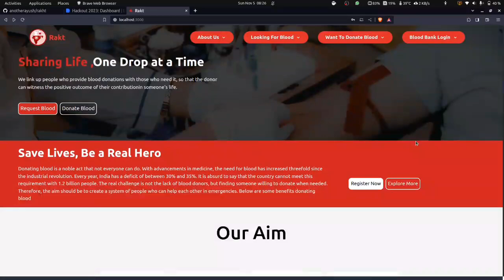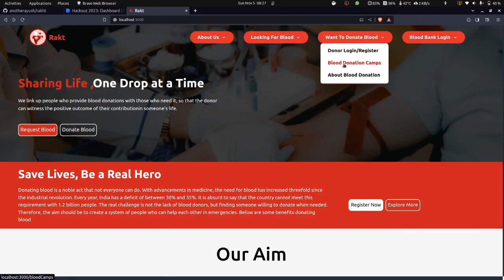Hackout | Hack-a-thon Project | Rakht (Blood Management System)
Rakt is a single solution for all blood donation and transfer needs. Our product aims to connect three key entities involved during a blood transfer, i.e. Donor, Patient and Blood-Banks. Through our platform we are trying to connect all of them and bring them to same table so that the process to blood transfer becomes fast and smooth.

Team Members (Byte Brigade)
- Ayush Srivastava
- Kaamil Savla
- Naresh Kumar
- Saumya Srivastava